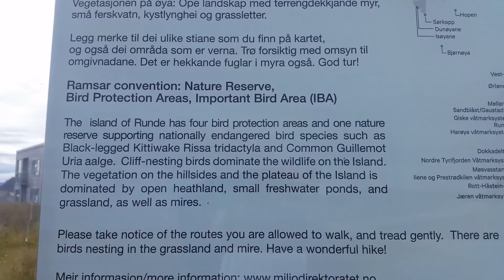Scandinav'trip#9 - 22 juillet 2019 Norvège (île de Runde)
La suite des aventures ! Un seul jour bien riche cette fois encore !
Le son n'est vraiment pas top mais c'est compliqué entre les logiciels pas géniaux, qui beuguent, et ma tête !

Encore un jour magnifique en Norvège avec Laura :-D
(Macareux, fous de bassan et pygargues au programme, entre autres !)

Mots, voix et images : Aurore Althen (avec quelques photos de Laura)

Facebook : Quelques mots, trois photos
Soundcloud pour trouver des mots mis en voix (Northern Aurora)